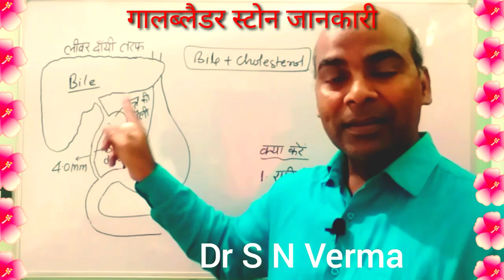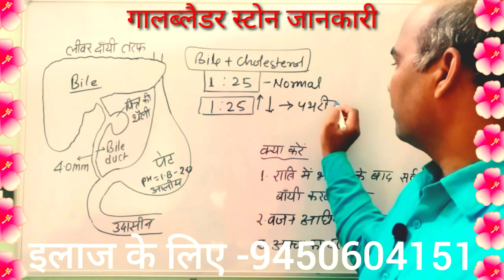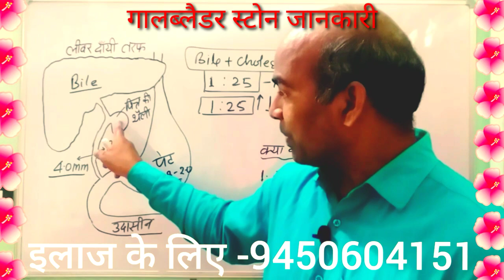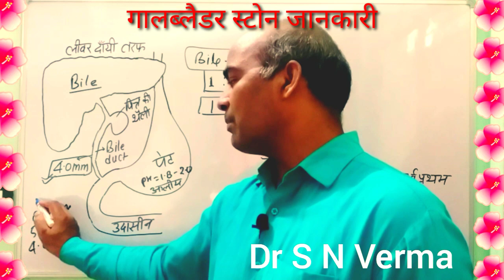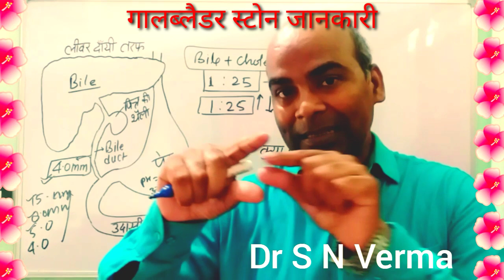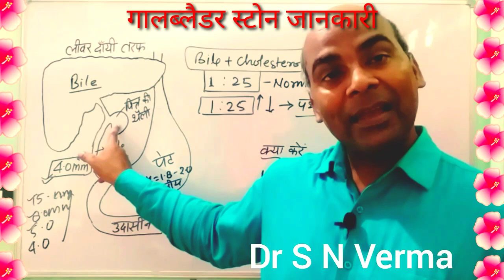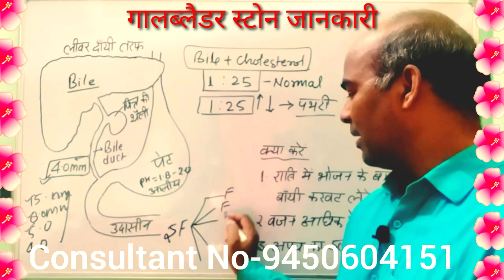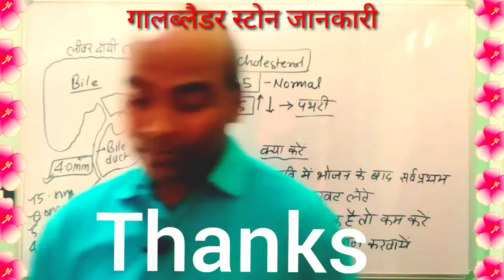पित्त की थैली में पथरी क्या करें क्या न करें||Gallbladder Stones What's to do What's don't do||DrSNV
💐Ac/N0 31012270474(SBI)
💐Name-Sadanand Verma
💐IFSC CODE-SBIN0014577
                   OR
💐Through Paytm UPI~ID
         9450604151@paytm /Google Pe/ Phone pe No -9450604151